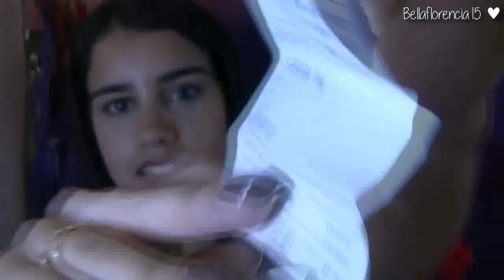💸Haul/Compras: Accesorios de Once! BBB | Argentina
Hola a todos como andan? Hoy (justo el día de la madre acá en Argentina jaja) les traigo un video "cortito" de unas minis compritas que hice en el barrio de Once, C.A.B.A, hace unos días. Dejenme saber que les pareció y ojalá les sirva! Besotes grandes 😘.

🔸Lugar mencionado: World Fashion - Paso 144 Barrio Once.
🔸Productos mencionados:
- Aros perla: $12
- Pulsera (no les digo el precio porque me quedó grande al final asique la guardo para un sorteito!)
- Choker: $31
- Collar plateado con hojas fucsias: $46
- Collar cadena plateado: $40
- Collar cadena dorado: $44

Flor 💋

• Haul, Compras, Accesorios, Accesories, Collares, Primavera, Barrio Once, Económico, Moda, Fashion, Once, BBB, Bueno, Bonito, Barato,  Argentina, 2016 •